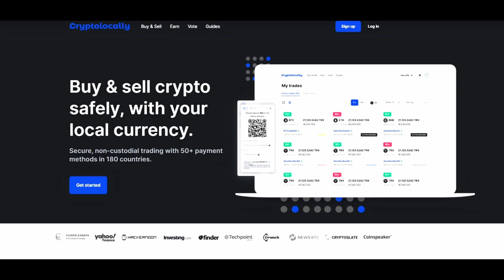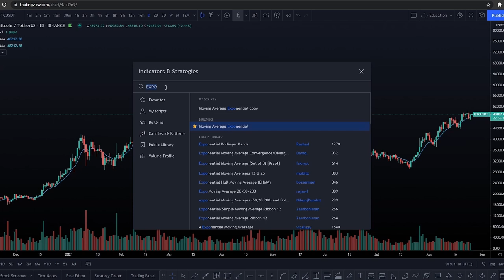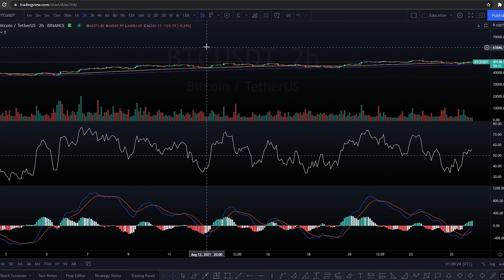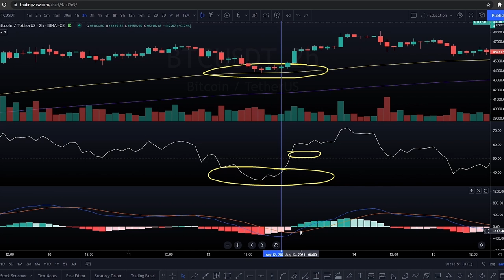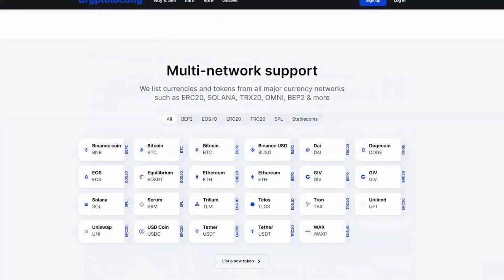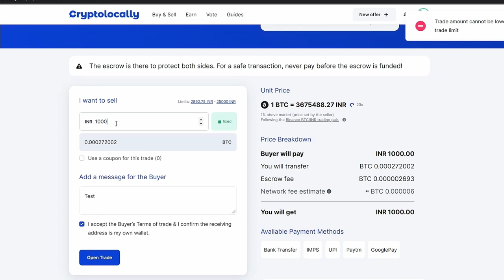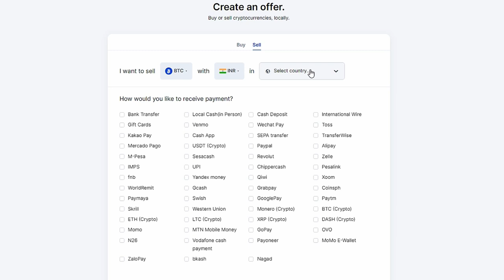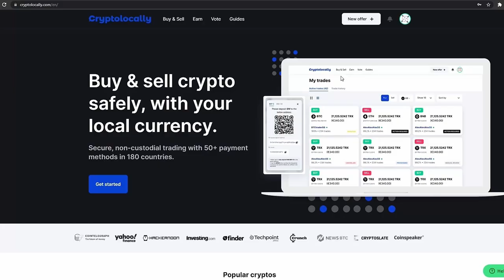🔥 Best Trading Strategy Using 3 Simple Indicators 2021 | Cryptolocally Explained & Giveaway!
Best Trading Strategy Using 3 Simple Indicators in Hindi
Cryptolocally explained in Hindi